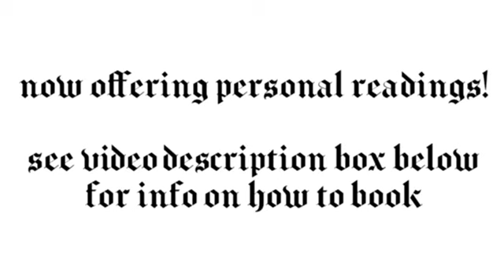Aries - They dont care one bit about you - Tarot card reading